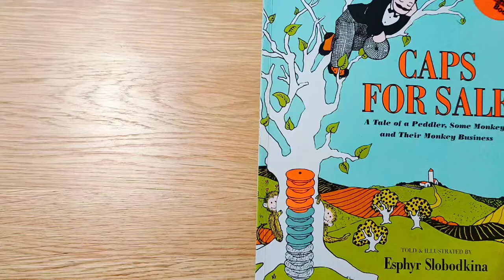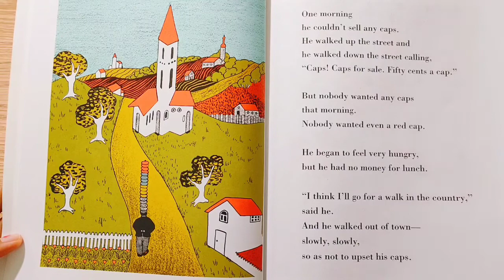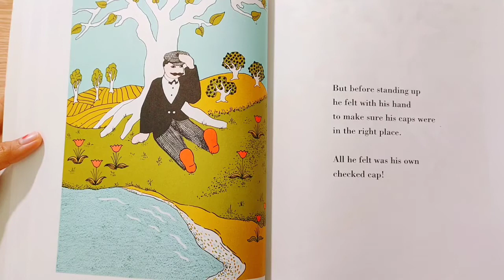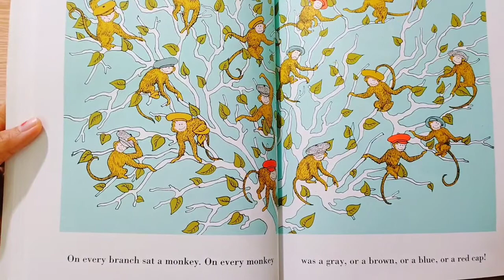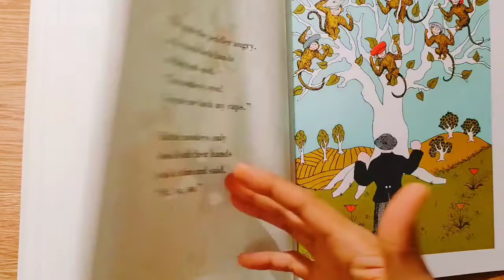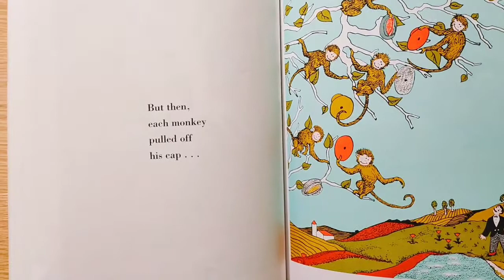CAPS FOR SALE by Esphyr Slobodkina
One of the most popular picture books ever published.
A Tale of a Peddler, some Monkeys and Their Monkey Business.

( I am not a professional reader, but I hope you enjoy reading with me. )

Music 1: Walk In The Woods
Artist: Kaale